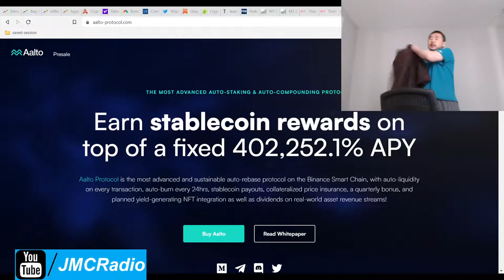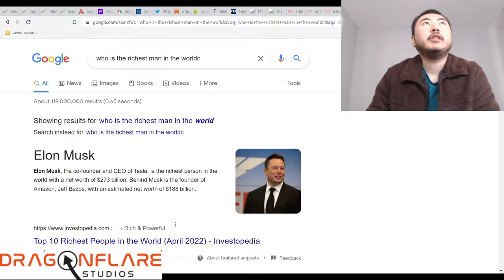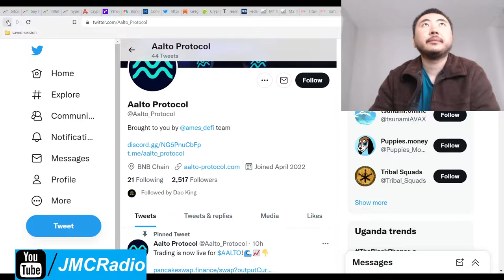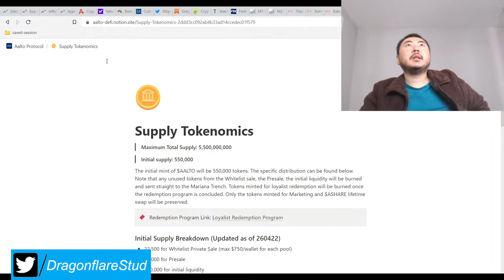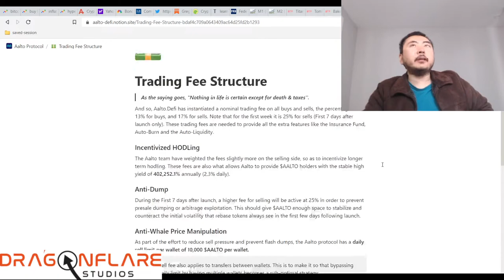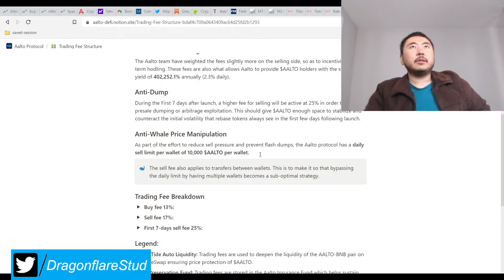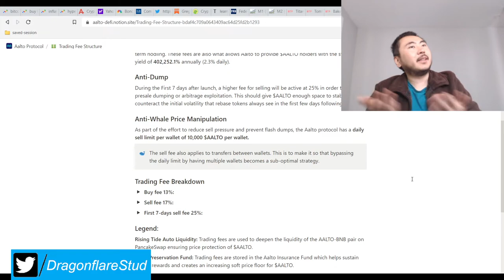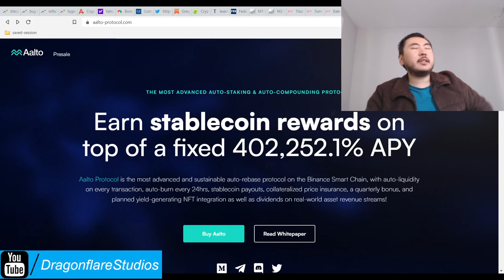Aalto Protocol %402252 Yearly Apy Sphere Web3 Safuu Titano Fork - Earn Money Online Defi Yield Farm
I do not plan on investing in this project at this time.

This project was covered by Dao King so shout out to him. Me personally I don't see much here but I do like the absolute daily limit per address (whitepaper says wallet) of 10,000 aalto tokens per day.

That's actually really good. It basically makes it so the whales have to create a ton of addresses and bot sell them.

With that being said, expect a major price dump possibility after the 7 day mark when the sell tax reverts to the actual 17% sell tax. Good luck.